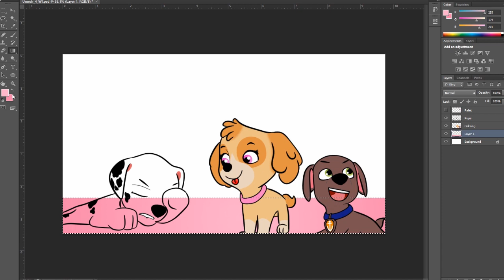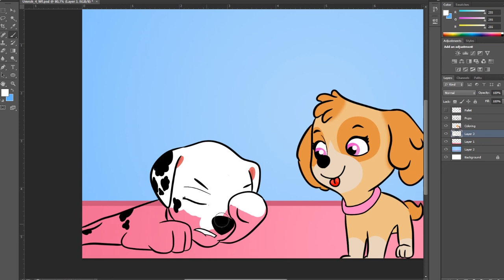Undo Paw Patrol Marshall x Skye Cheating with Zuma Sad Song 💔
SKYE cheating with Marshall then still cheating to Zuma.
by: BiuBiu Chocolate